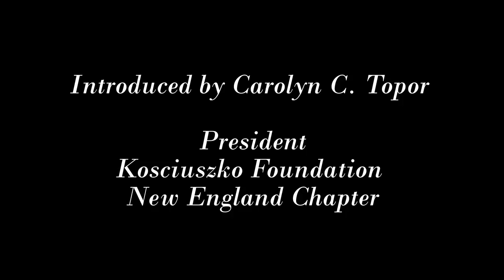JAZZ TRIO at Chicopee Polish Center Teresa Hayward, Charles Savage & Leo Catricala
Jazz Trio Performs in Chicopee MA, October 23, 2015
for The Kosciuszko Foundation New England Chapter's 2015 Imieniny*

Vocalist Teresa Hayward is a Chicopee native and daughter of KFNE Board member Francine Jasinski Hayward, is currently studying Music Management and Jazz Voice at the Hartt School, University of Hartford. She is currently employed by the Bushnell Performing Arts Theater, works for the Promotions Department at iHeartMedia in Springfield, and sings in the band Art-School-Girls. She was accompanied by pianist Charles Savage, who is also studying jazz at the Hartt School as well as working as a Music Director for various shows. Bassist Leo Catricala graduated from the Hartt School earlier this year and is pursuing his music career in and around the Hartford area, playing in the band Brocas-Area.

*Imieniny:  (name-day established in someone's honor vs one's actual birthday)
On October 28, 1792 Thaddeus Kosciuszko's 'IMIENINY', Prince Czartoryski held a party at the Sieniawa Palace to honor him. Russia had just crushed the Polish Army, outlawed the May 3rd Constitution, and banned the Virtuti Militari medals given to the Polish Heroes. Officers who had received these medals sent the blue ribbons from these medals to their wives and sweethearts. At this party for Kosciuszko, these women wore white dresses with black and azure sashes and braided the blue ribbons into their hair. For Kosciuszko, these same women fashioned a garland crown made of branches from an oak tree planted 100 years before by King Sobieski.